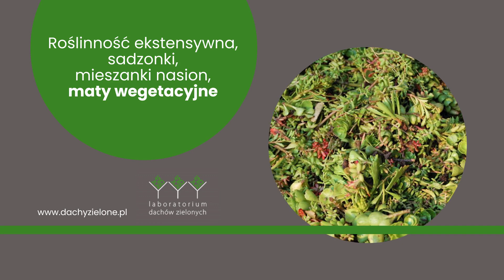Trawiaste dachy płaskie i spadowe Laboratorium Dachów Zielonych Słupno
TrawiasteDachy to nasza specjalność. W Laboratorium Dachów Zielonych zajmujemy się sprzedażą kompletnych systemów i produktów do ich wykonania. Działamy w branży od ponad 25 lat z siedzibą w Słupnie, a właścicielem firmy jest Paweł Kożuchowski.

Kupisz u nas między innymi substraty dachowe, podglebie dachowe, roślinność ekstensywna, maty wegetacyjne, skrzynki kontrolne, obrzeża separacyjne, kątowniki perforowane, geowłókninę filtracyjną i defuzyjną, maty drenażowe, a także kruszywo drenażowe i wełnę skalną. Z naszymi produktami wykonasz trwałe i piękne ogrody na dachu oraz dachy zielone nie tylko na powierzchniach prostych. Poza tym zapewniamy pomoc techniczną i możliwość obejrzenia z bliska dachów zielonych na stanowiskach pokazowych.